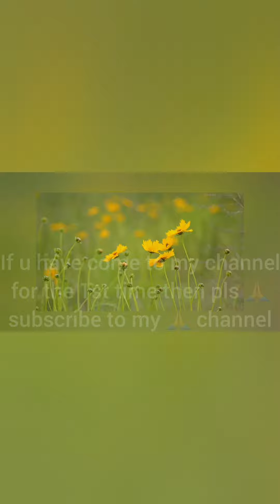A loose fish tail french braid ponytail hairstyle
Friends,
U can follow me on other channels on YouTube.
I have other channels on YouTube also.

So pls pls follow me on these channels also.
🦠🦠🦠 Stay well...